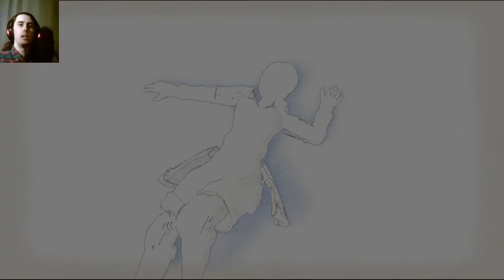Valkyria Chronicles 4 Let's Play Part 22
In which the rest of Chapter 7 is dealing with the Armored Trains from Fulton.